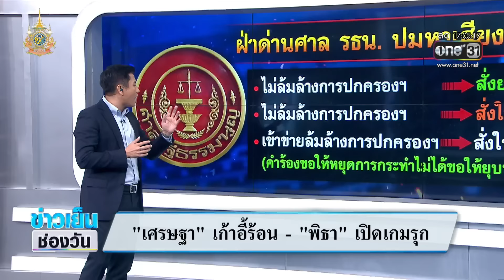"เศรษฐา" เก้าอี้ร้อน - "พิธา" เปิดเกมรุก | ซัดทุกความจริง | สำนักข่าววันนิวส์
ปมร้อน! จุดชนวนการเมืองเดือด พิธา เปิดเกมรุก ประเดิมศึกซักฟอก เม.ย. เขย่าเก้าอี้นายกฯ